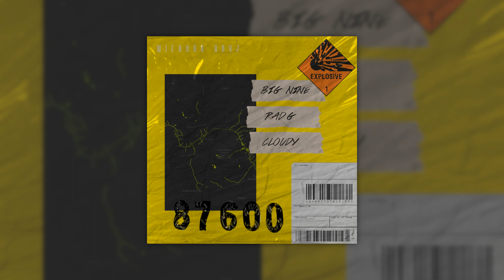87-600 feat. Rad G @3razyR (prod.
ale nie jesteśmy z  ̶2̶2̶